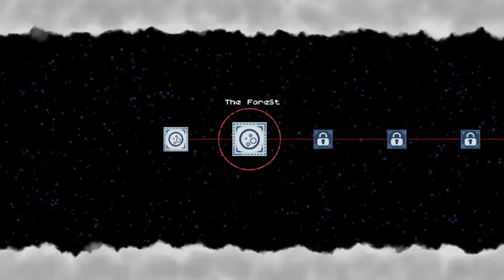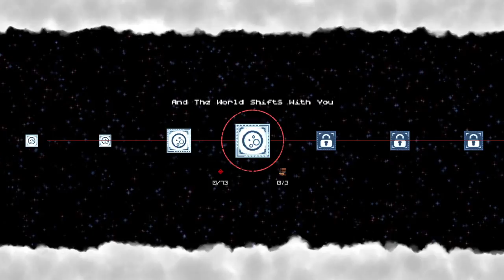thepoorassgamer's Sunday Impressions Games & Gimmicks - PONCO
Thepoorassgamer gives his thoughts on this cool paralax game PONCHO